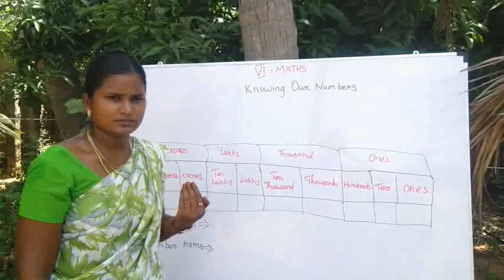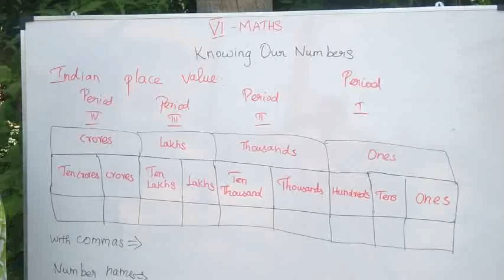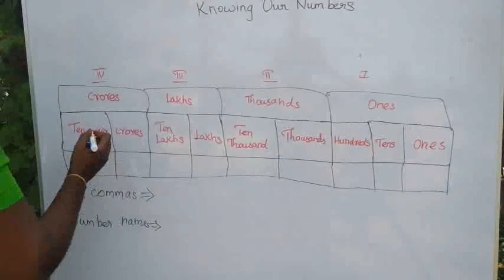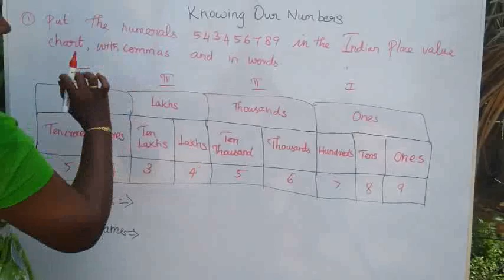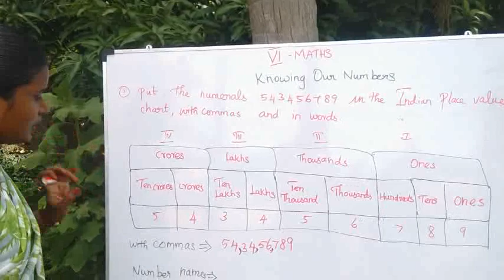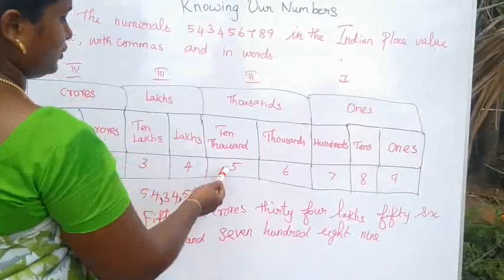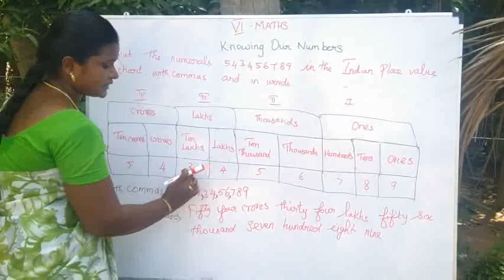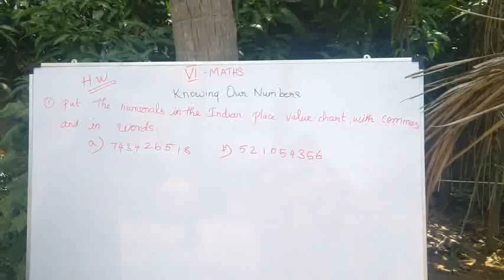Sixth Maths 16/06/2020